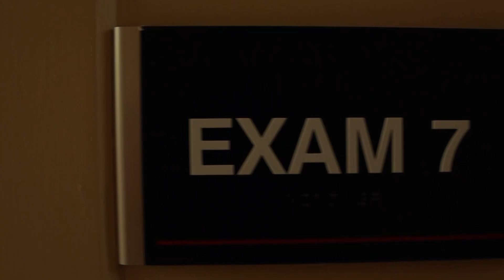Erasing the Stigma of a HIV diagnosis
Over the years the treatment and prevention of HIV has advanced so significantly that a person can live a long health life with the disease without worry of transmission to others. Dr. Ivan Gomez discusses these advancements and patient Leslee Lieberg tells us about her experience and how she's helping others by raising awareness.